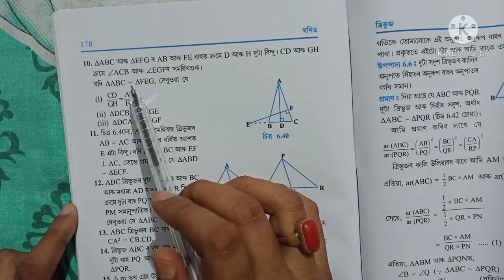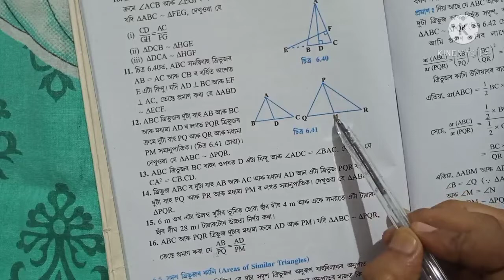Class 10 maths/ত্ৰিভূজ/Triangle/ Part 10